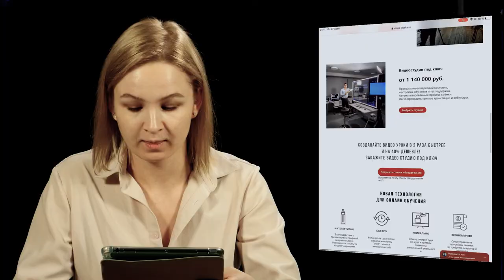Настольная прозрачная доска для записи видео в домашних условиях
Настольная прозрачная маркерная доска с led-подсветкой - это компактная версия видеостудии. Которую вы можете установить у себя дома и в маленькой аудитории.

Доска есть в 3х размерах:
▪60x80 см + в комплекте 2 маленьких светильника на стойках и пачка маркеров.
▪80x120 см + в комплекте 2 маленьких светильникана стойках и пачка маркеров.
▪80x120 см премиум сборки + в комплекте 2 маленьких светильникана стойках и пачка маркеров.

Теперь благодаря технологии Видео Доска ваши трансляции станут намного качественнее.